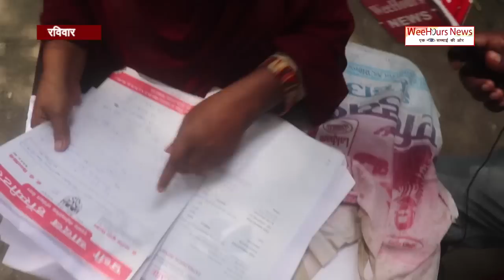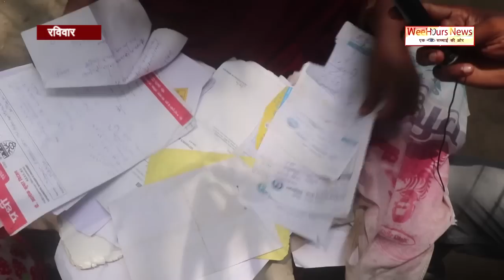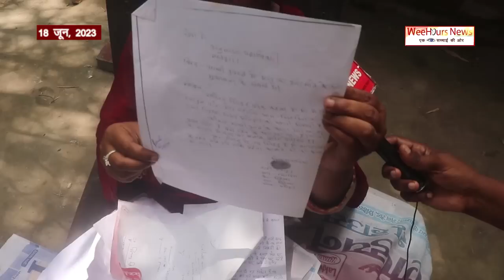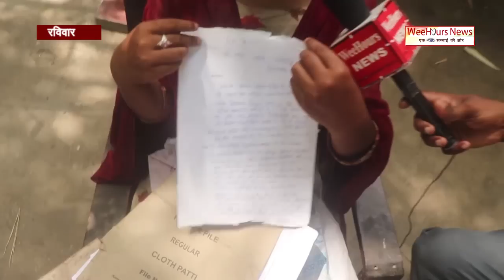मधेपुरा की बेटी नगमा अचानक क्यों चलाने लगी Toto E Rickshaw? क्या मजबूरी थी? सच जानकर रो देंगे!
Description: पिछले दिनों मधेपुरा की तंग गलियों में अचानक एक महिला Toto E Rickshaw चलाते दिखीं। फिर ढूंढते-ढूंढते उसके घर पहुंचा और ज़िंदगी से जुड़ी सच्चाई जानने की कोशिश किया। Interview के दौरान जो उसने अपनी आप-बीती बताईं सुनकर विचलित करने वाली है। देखें ग्राउंड रिपोर्ट।
मधेपुरा की बेटी नगमा अचानक क्यों चलाने लगी Toto E Rickshaw? क्या मजबूरी थी? सच जानकर रो देंगे!।। WeeHours News(हिन्दी)॥
Hi,
This is… WeeHours News.